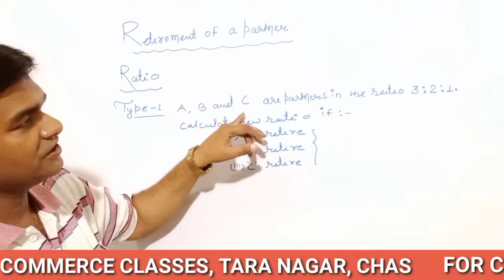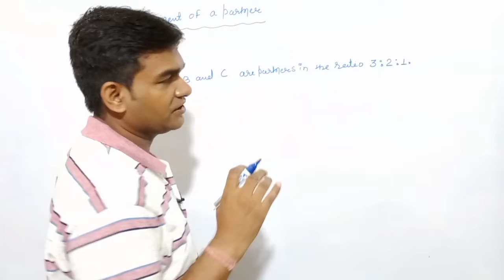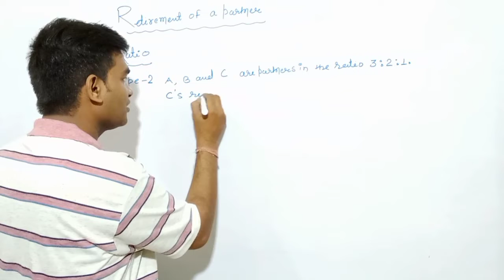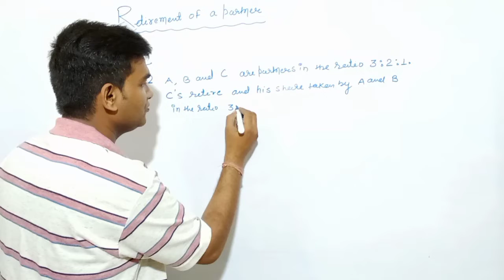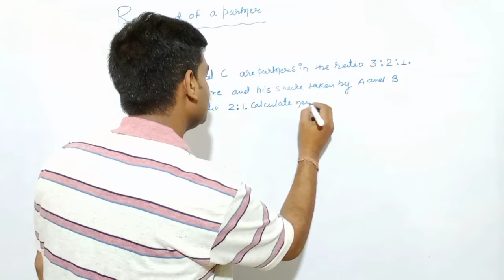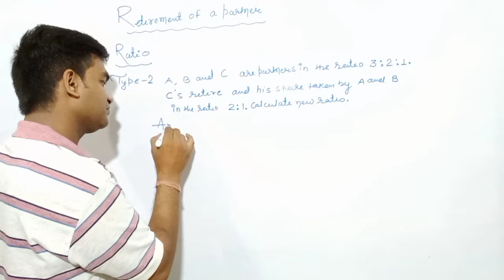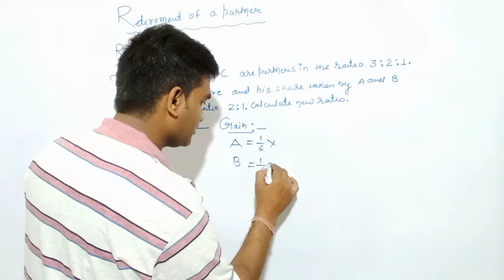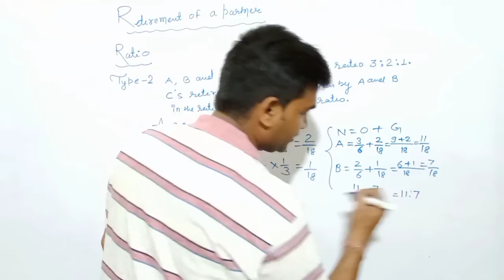First Class of Retirement of a partner| Calculate new Ratio| Partnership| class 12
ratio in Retirement
calculation of new Ratio
ratio in Retirement
calculation ratio in Retirement
new Ratio kaise nikalte hai
new Ratio nikalein
how to calculate New ratio
ratio nikalein
important topics in Retirement
retirement me ratio nikalein
find new ratio in Retirement
find new ratio
ratio
retirement ratio
gaining ratio
retirement me new ratio nikalein